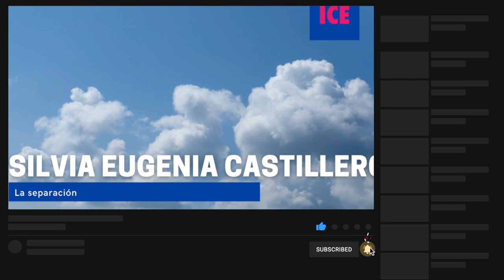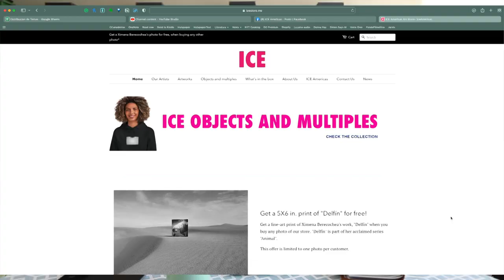Esta semana en ICE (English Subtitles available)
Esta semana Silvia Eugenia Castillero lee poemas sobre migrantes, Eve Egoyan participa en Visiones Sonoras y Heather Nicol presenta en Harbourfront Centre.